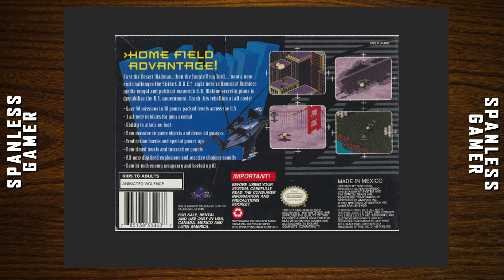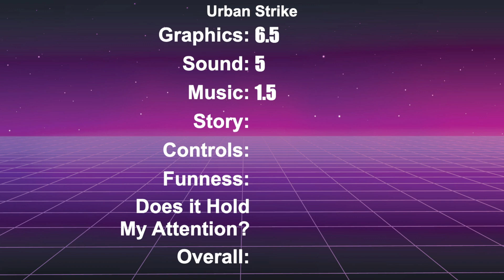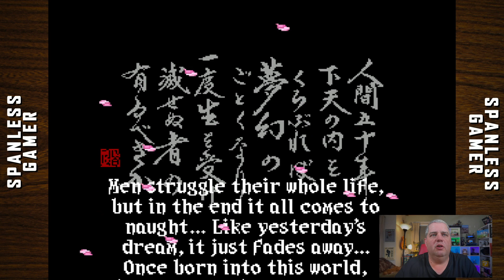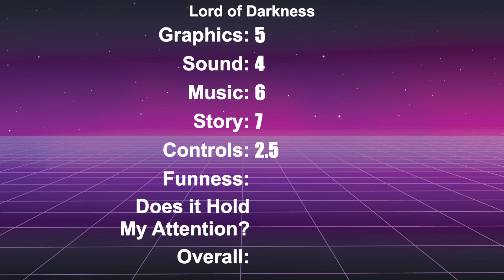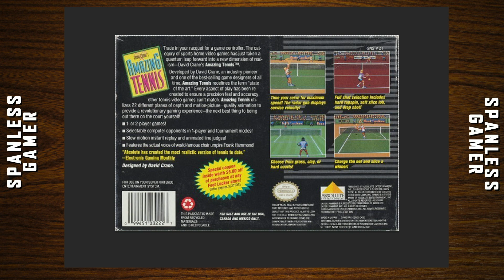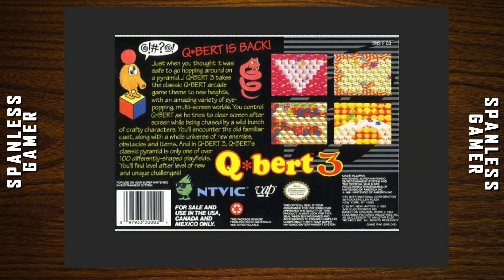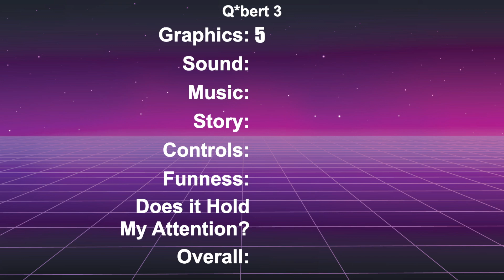Urban Strike, Lord of Darkness, Q*Bert 3, and “Amazing” Tennis on the SNES!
David Crane’s Lord of Urban Darkness 3

00:00 - Urban Strike
09:34 - Lord of Darkness
15:14 - David Crane’s Amazing Tennis
19:30 - Q*Bert 3